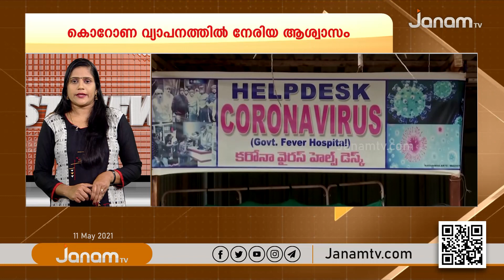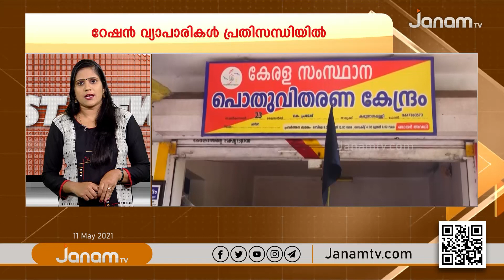FAST NEWS @ 5.30 PM | 11 MAY 2021 | JANAM TV